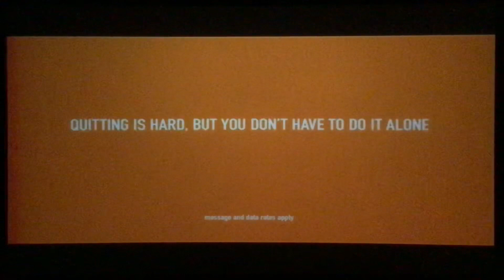Teennick Commercial Break (January 29, 2021)